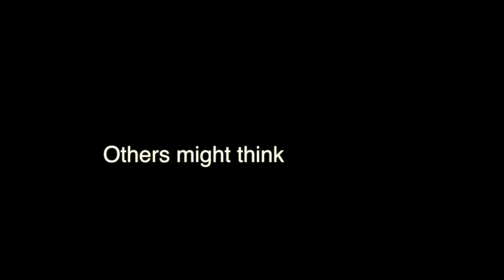David Kimmerle Fitness Model Q & A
I was asked some questions on set and I decided to share my answers.

David KImmerle